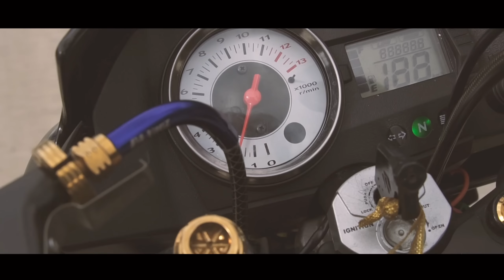Installing Alloy Inner Tube & Wave Lighten Shock for Raider150 | Andreu Cabagyo